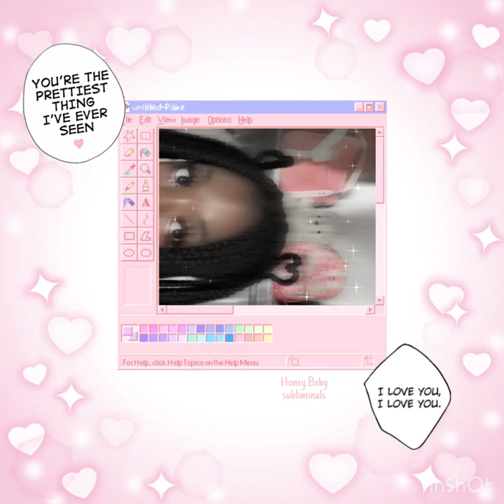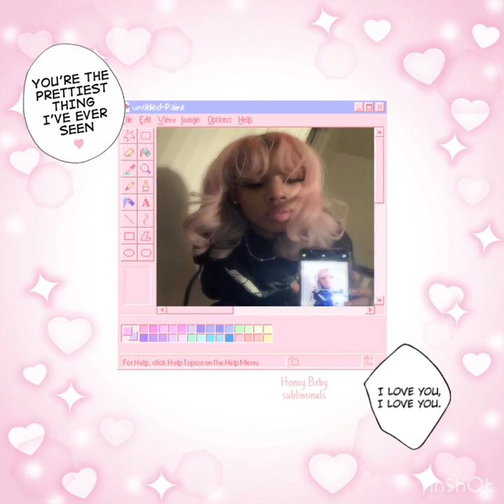“You’re so pretty!” Extreme Beauty subliminal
Hello:) Welcome to my subliminal Cottage🍯
this subliminal is to extremely enhance your overall beauty as well as self love and confidence🍄

                 ☟︎☟︎☟︎Benefits☟︎☟︎☟︎

‼️i only use safe and positive affirmations‼️

Requests will be open SOON!!

•My Name is Bee/Honey
•’06
•They/Them
• iv been in the sub community for 2 years
•i’m a Gemini ♊️
• i’m in eating disorder recovery!

This is a safe place🏳️‍🌈
i will not allow any hate on my channel‼️

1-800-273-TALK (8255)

National LGBT Hotline
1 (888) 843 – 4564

｡･:*:･ﾟ★,｡･:*:･ﾟ☆　　 ｡･:*:･ﾟ★,｡･:*:･ﾟ☆